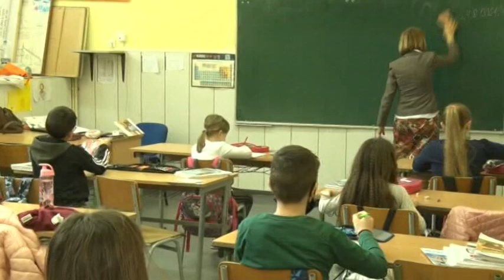Lazarevac, Verica Anđelić Organizacija nastave u narednoj nedelji